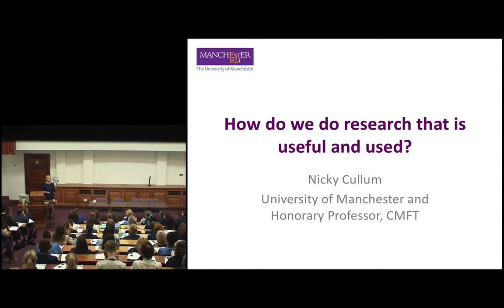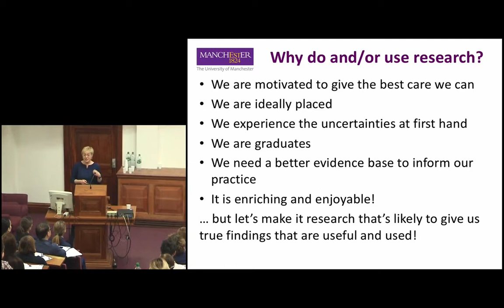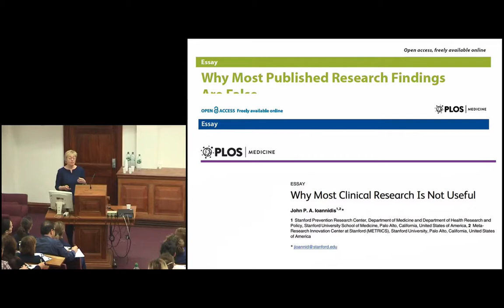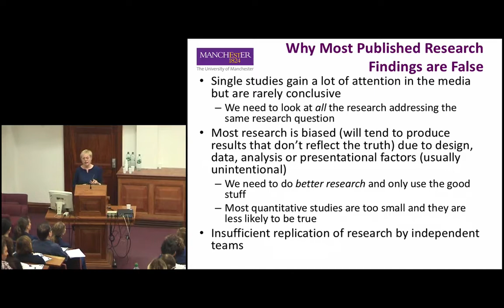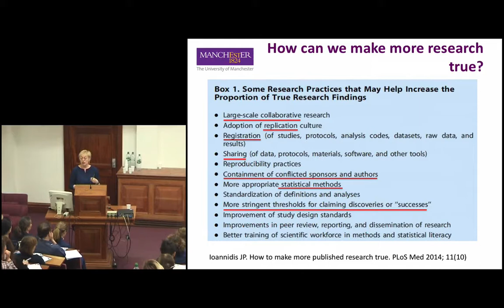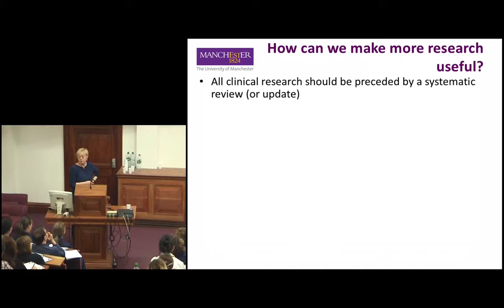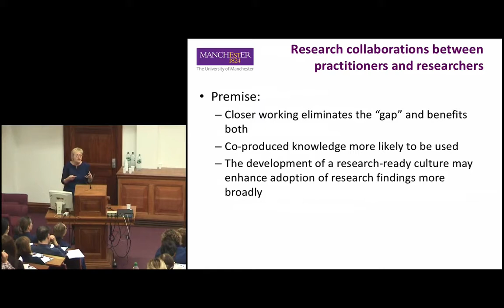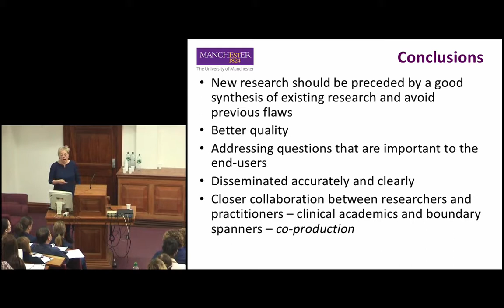Professor Nicky Cullum, 'How do we do research that is useful and used'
Presentation from Dame Professor Nicky Cullum given at the Central Manchester University Hospitals NHS Foundation Trust Nursing, Midwifery and Allied Health Professional Research Conference on  12th May 2017